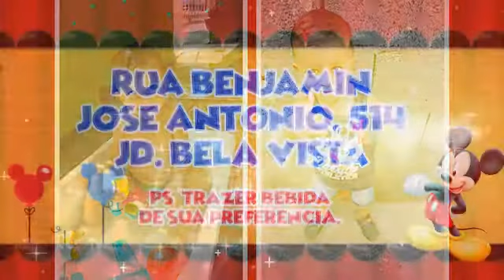Convite animado Mickey